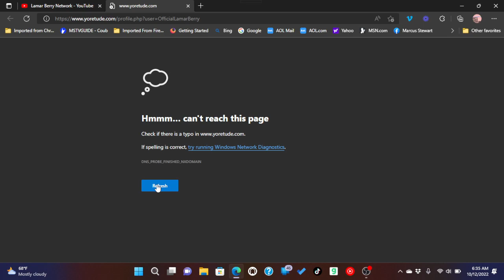yoretude was down?